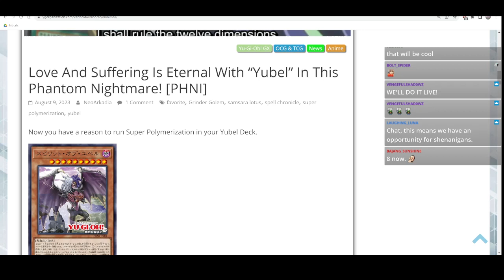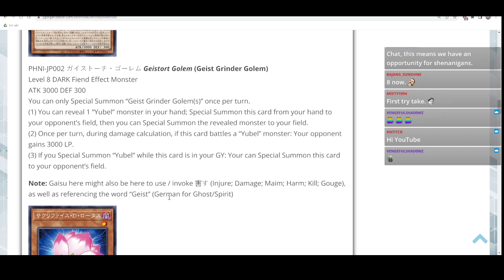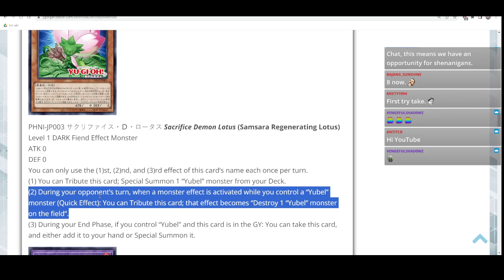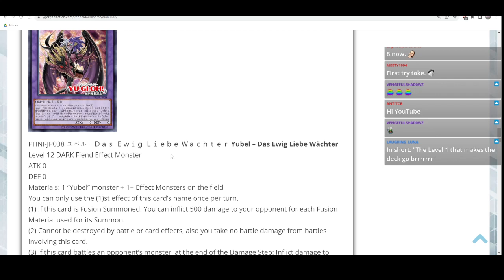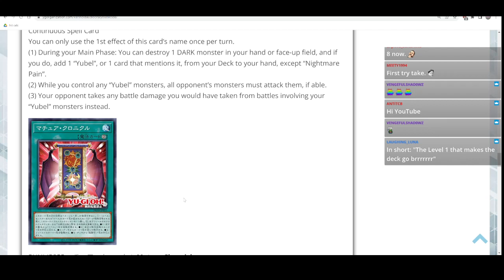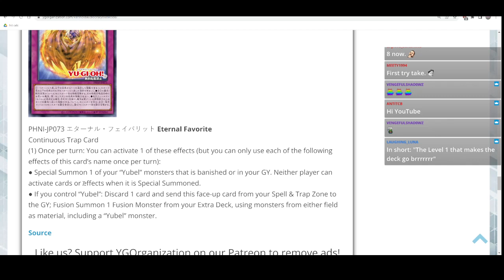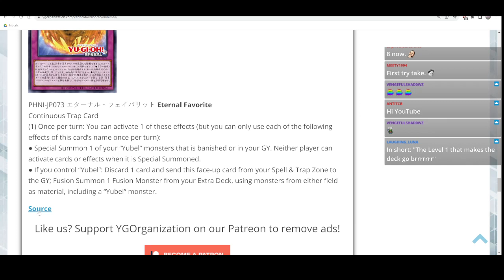Putting the Yu in Yu-Gi-Oh! - Yubel News!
Need to find a card or anything Yu-Gi-Oh! related? check this out

A huge shoutout to the YGOrg  Media team for making this videos possible. Conch, Pichu Cooper, Bolt Spider, you guys are amazing.